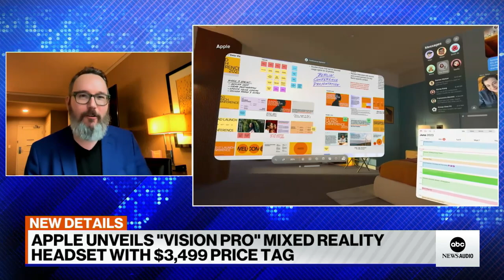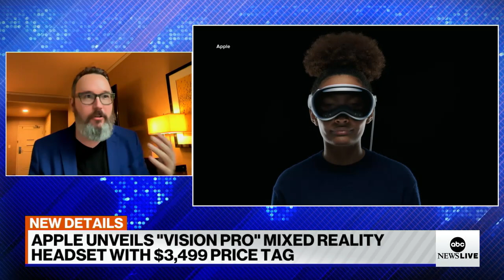Breaking down how Apple's new mixed reality headset will work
Dan Ackerman, editorial director for computers and gaming at CNET, explains how Apple’s mixed reality headset will work.